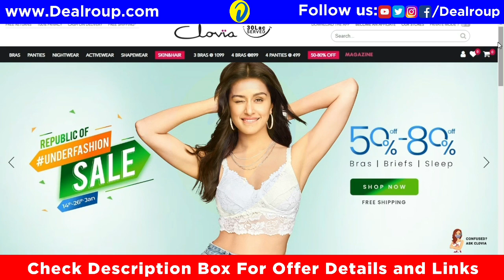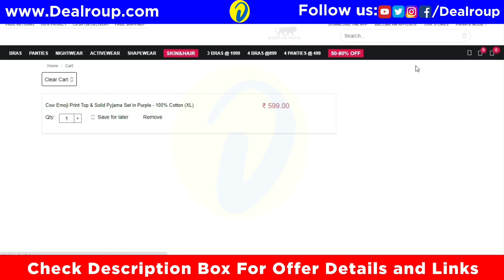Clovia Underfashion Sale : Up To 80% off 🔥+Extra Discounts 😍🔥 | Clovia Sale Offers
😍😍Clovia Underfashion Sale✴️

✅ Up To 50-80% off  🔥
✅Flat Rs.300 Off Code on Order Above Rs.1299 : SK300

📍Tops & Pyjamas Set starts at Rs 596
📍Tops & Shorts Set starts at Rs 496
📍Pyjamas starts at Rs 336